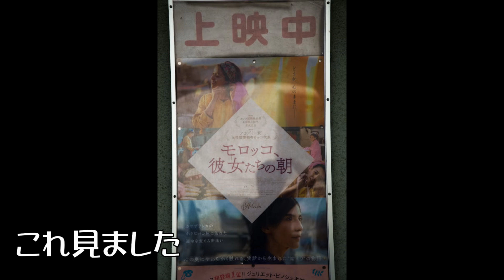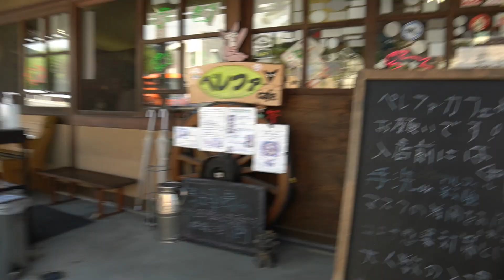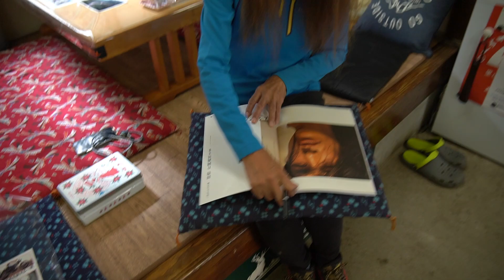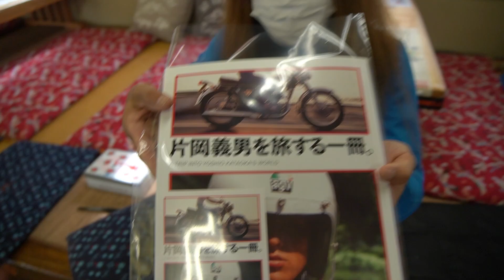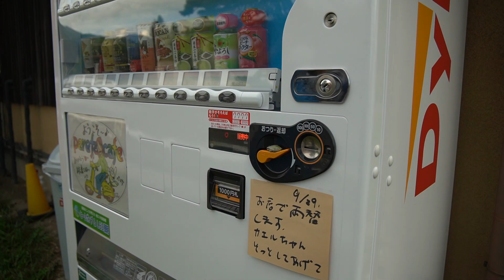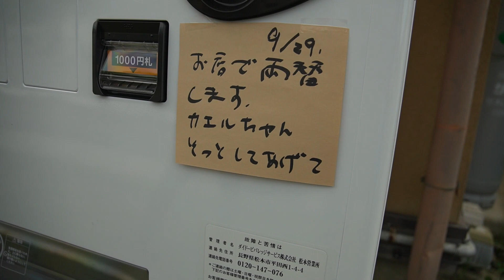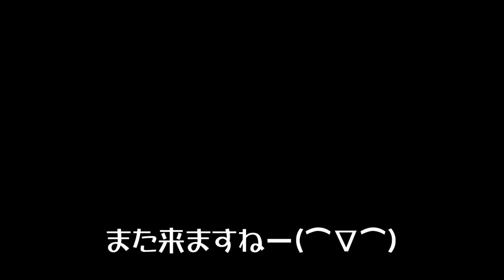ペレファ・カフェへ行ってきました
2年振りに三好礼子さんが旦那さんと一緒に営まれているお店、
ペレファ・カフェへ妻とNVANで行ってきました。いつ行ってもここは良いな